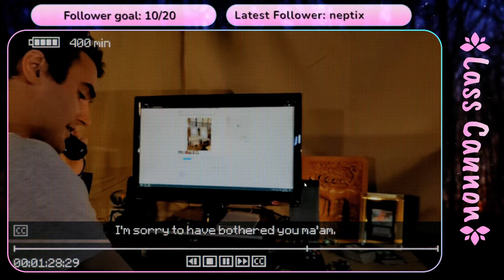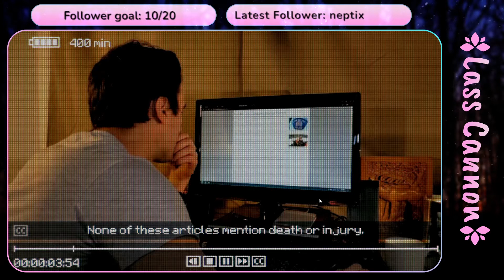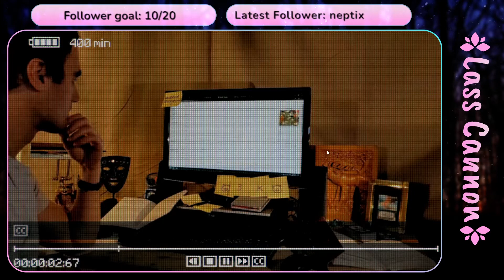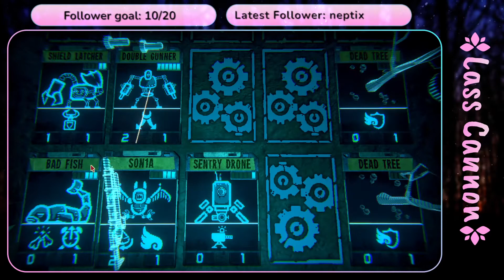Did he really say that?! - Inscryption Part 60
Strategy games are not my forte but this game is just so much fun!